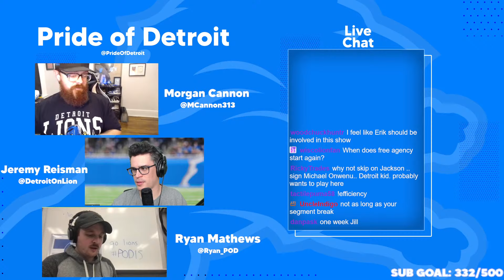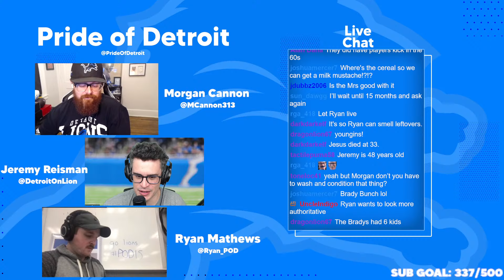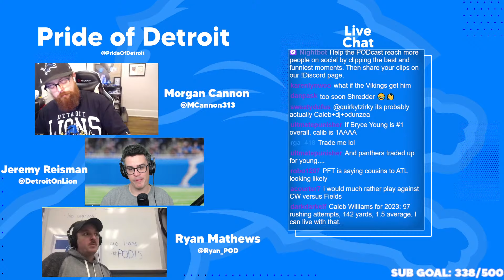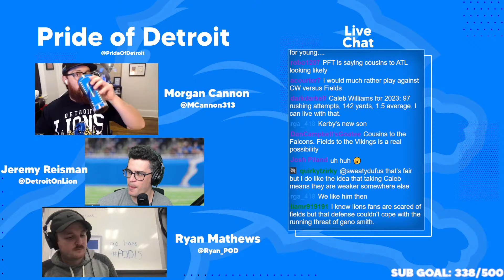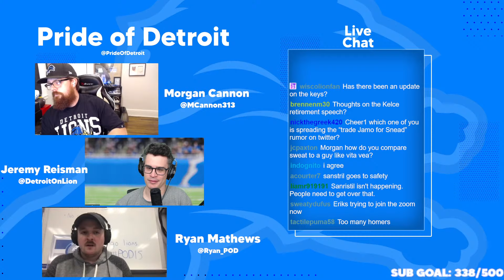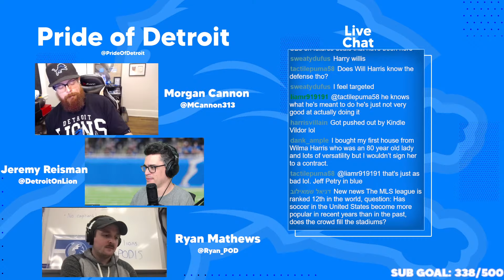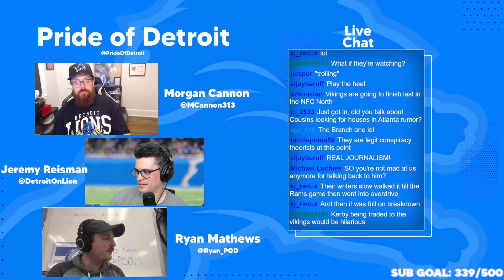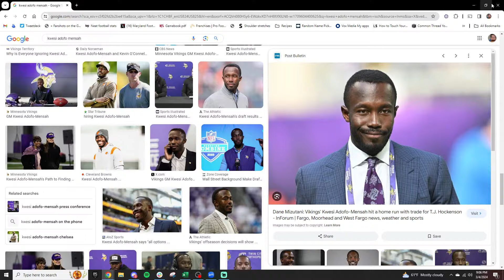2024 NFL Combine recap: Top players for Detroit Lions.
Recapping the 2024 NFL Combine and the top players that fit the Detroit Lions.